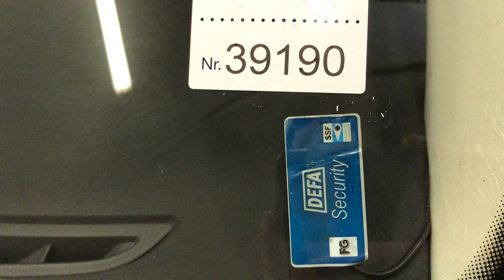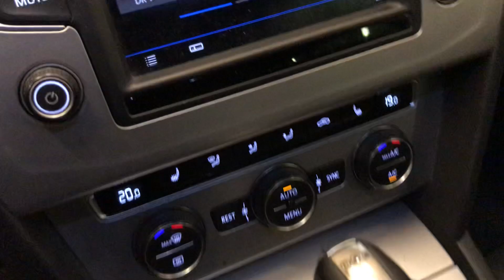B2B Auctions A/S / VW PASSAT 2.0 Tdi Bmt 190 Variant Dsg6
VW PASSAT 2.0 Tdi Bmt 190 Variant Dsg6